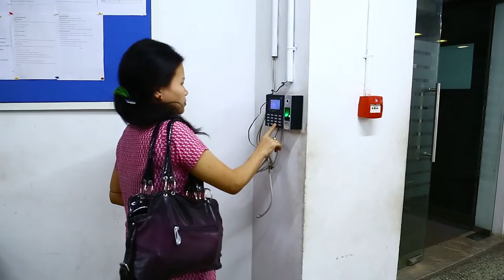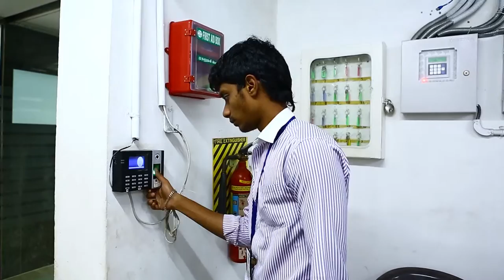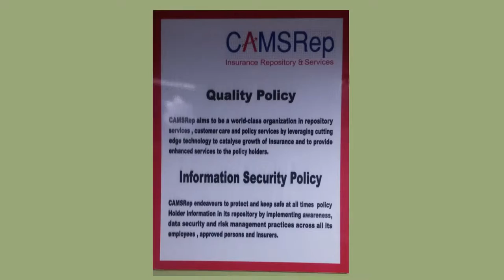CAMSRep Call center capabilities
This video shows the CAMSRep call center and services that are carried out.